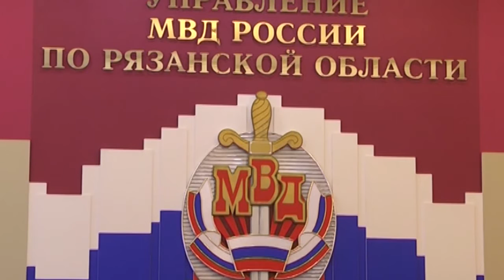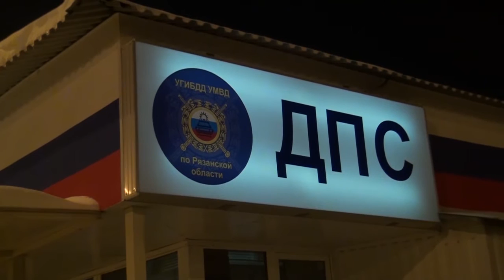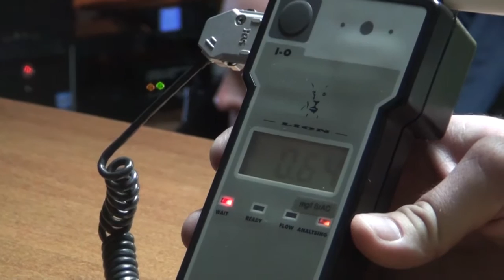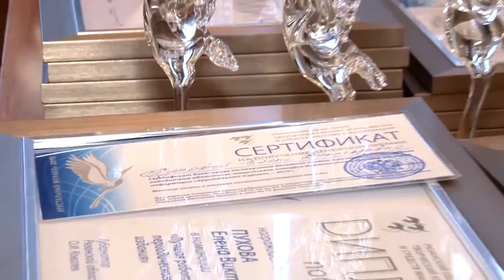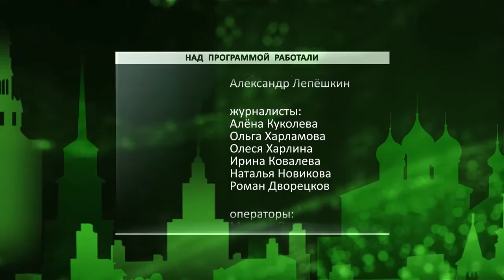День города - новости Рязани 25.01.16